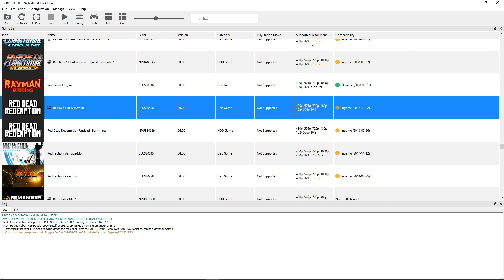Red Dead Redemption - RPCS3 TEST 2 (InGame / Minor FPS Improvements)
Testing Red Dead Redemption in RPCS3, the Playstation 3 emulator for Windows PC. This seems some minor FPS and stability improvements from the last time I tested it. It doesn't crash every few seconds nor does it force me to use PPU render. This time I get away with Default Vulkan 4K settings. It looks gorgeous, however the FPS is still a problem. I figured since the second one is releasing this week I'd test this in RPCS3. Enjoy!

Earn a $150 bonus with Chase Freedom Unlimited. I can be rewarded too if you apply here and are approved for the card. Learn more.

Or open a Chase checking account and again, this channel gets a small kick back.